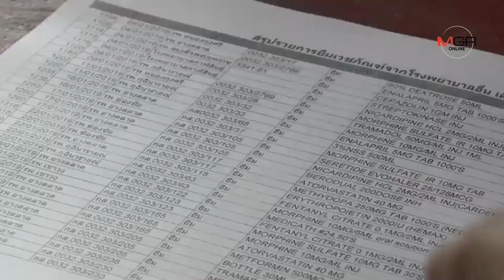ชาวกมลาไสยผวา!ยืมยากันกินเสี่ยงช็อคตาย จี้ “หมอหนู”เร่งแก้หวั่นปัญหาบานปลาย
ชาวกมลาไสยผวา!ยืมยากันกินเสี่ยงช็อคตาย จี้ “หมอหนู”เร่งแก้หวั่นปัญหาบานปลาย 05/08/2019